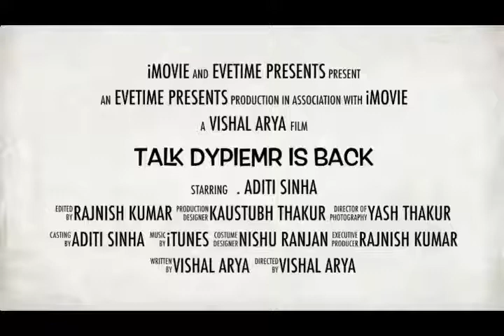Talk DYPIEMR Trailer